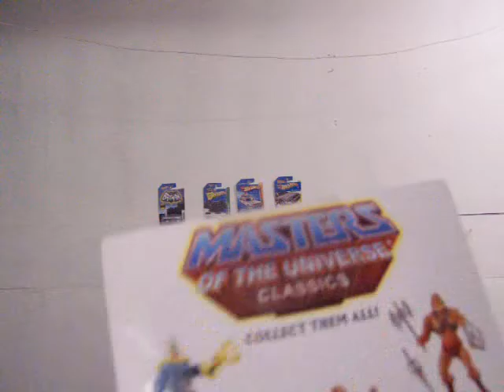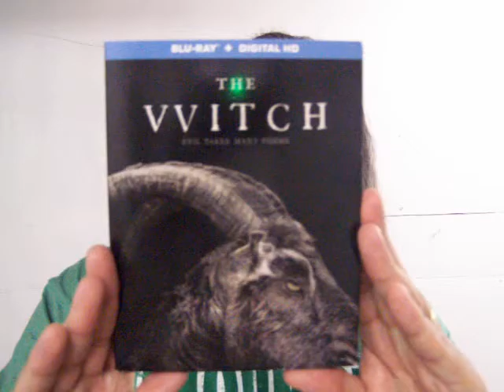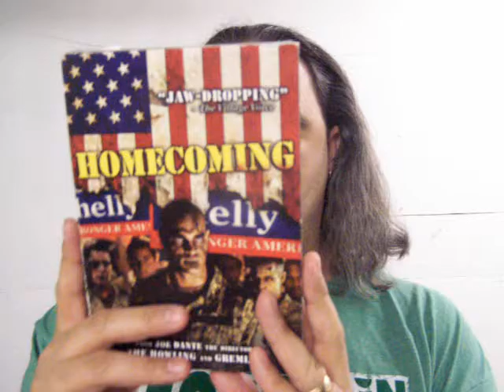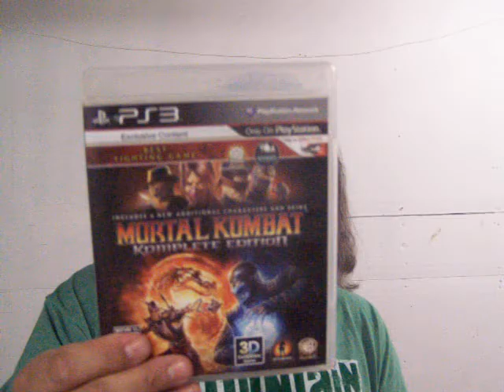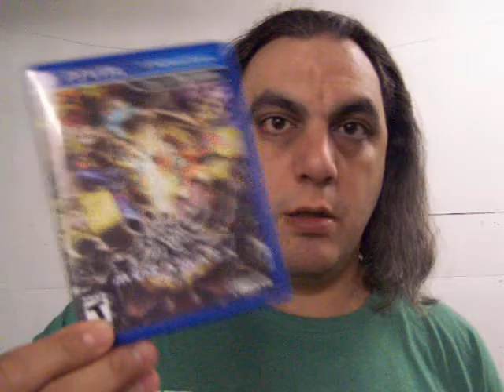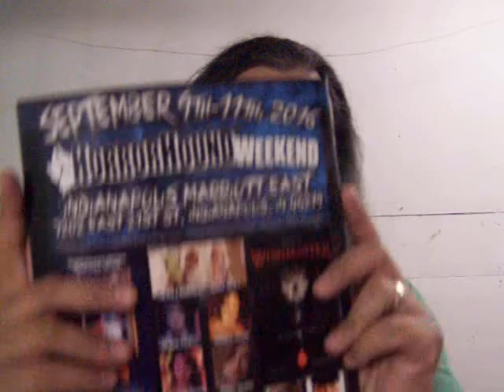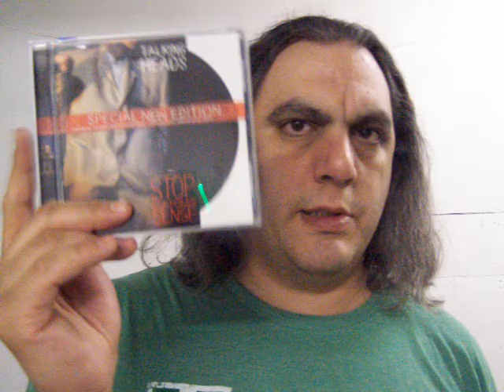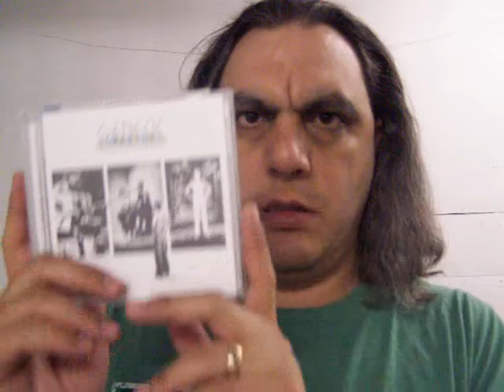Yep, More stuff I got.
Sorry about the length of the video. When I get rolling, it's like a steamroller.